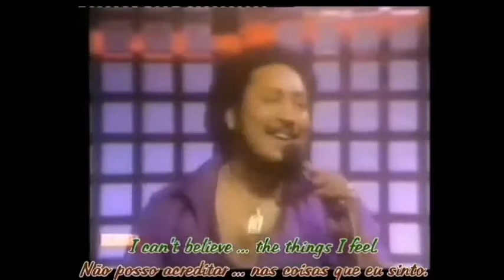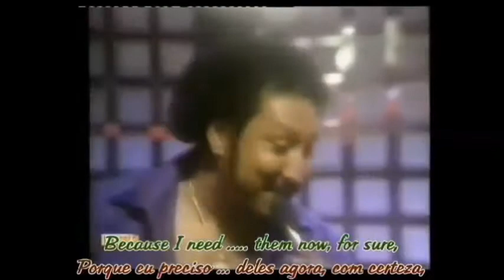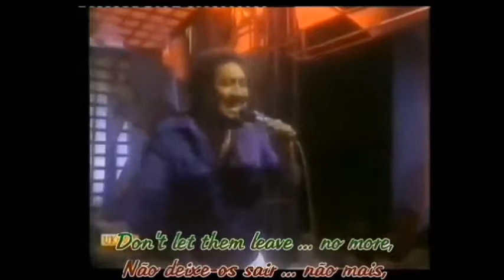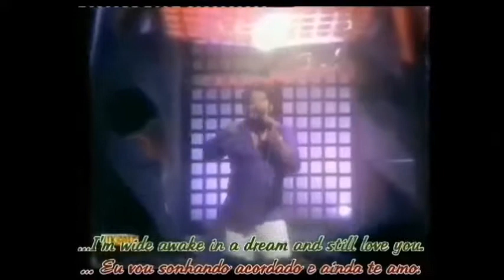BARRY BIGGS ~ WIDE AWAKE IN A DREAM 1980